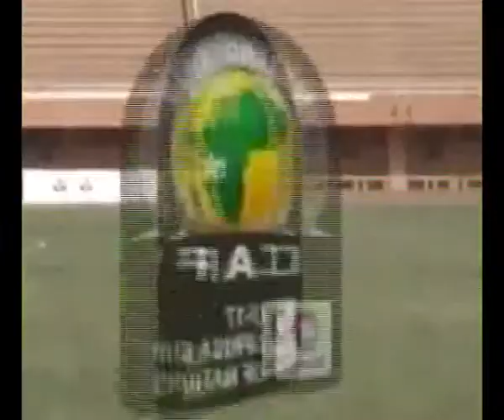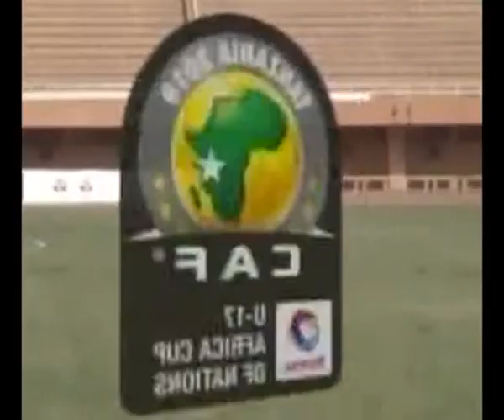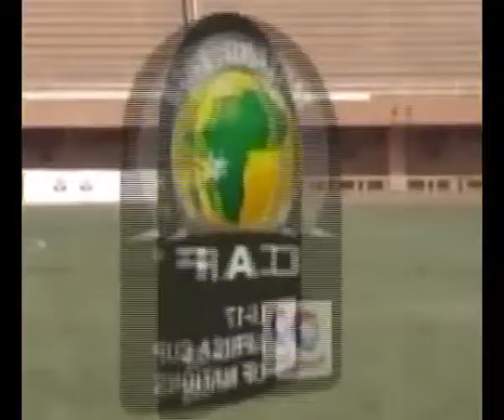HIGHLIGHTS OF BLACKSTARLETS GOALKEEPER DAVID KUDJO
INCREDIBLE SAVES